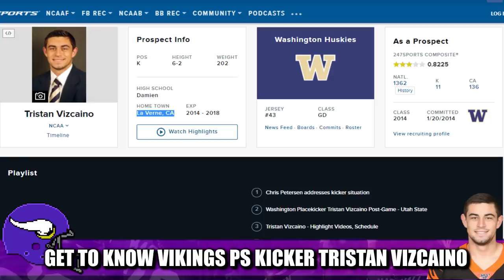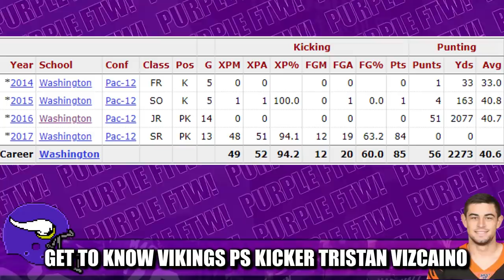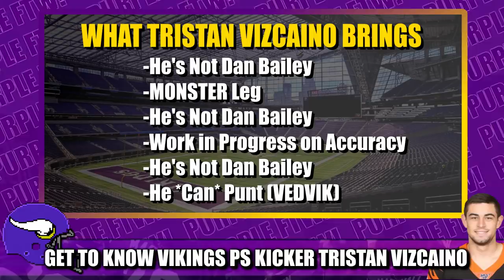Get to Know Vikings Practice Squad Kicker Tristan Vizcaino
The Minnesota Vikings do have a potential Dan Bailey replacement already on the roster in practice squader Tristan Vizcaino. Get to know the former Washington Huskie with leg for days.